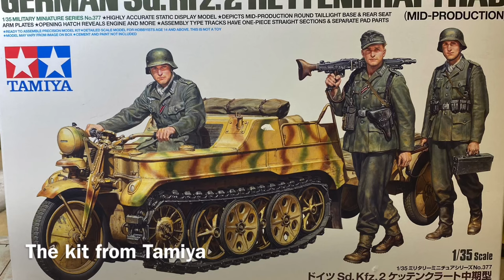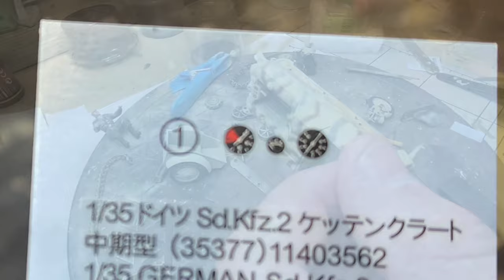Paint Tamiya Kettenkraftrad 1/35 sdkfz 2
A Tamiya kit released in 2021, German 2WW Kettenkraftrad sdkfz2 a motorcycle halftrack, 1/35.

This vehicle appears to have been built even after the war for farmers etc.

All paints by Tamiya, video includes weathering
More stuff on Instagram

Tamiya Kettenkraftrad 1/35 Paint Kettenkraftrad